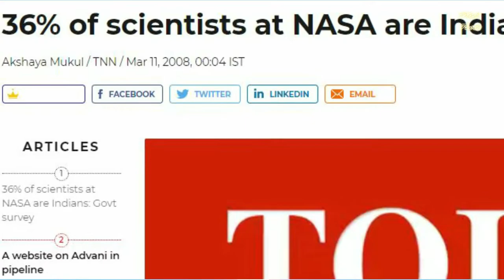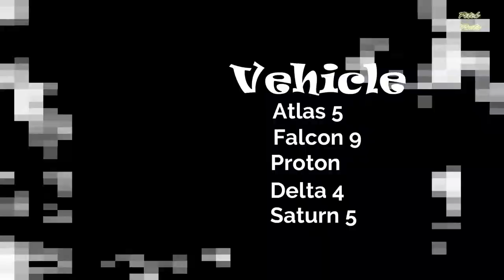ISRO VS NASA in Hindi Full space agency comparison || Is NASA better than ISRO? ||fetch facts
Hey Guys🙏
In this video you learn about ISRO and NASA all major facts and comparison also you know which country have biggest & powerful space Agency.

NASA Vs ISRO Full Facts.
NASA Vs ISRO Comparison.